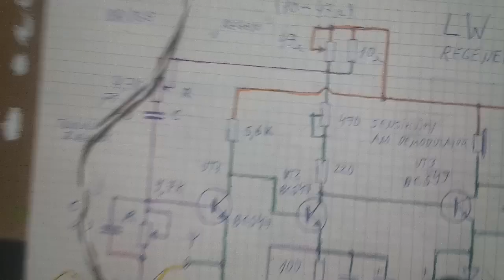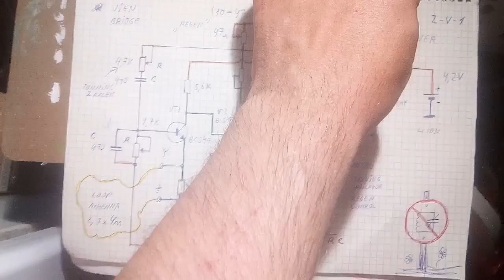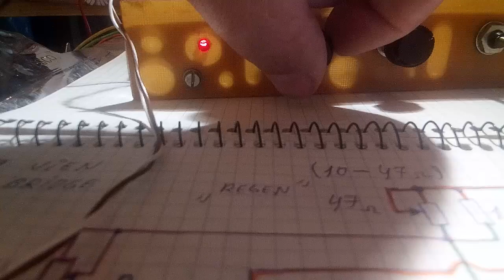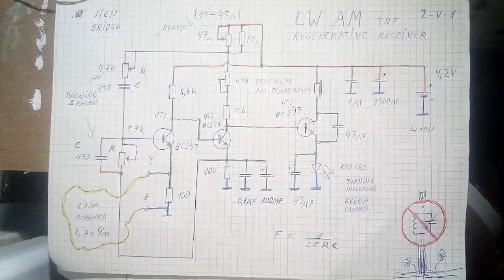RC tuned long wave regenerative TRF receiver.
Wien bridge resistance tuned TRF regenerative receiver. With C - 470pF circuit covers long wave band 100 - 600kHz and with C = 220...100pF receiver works on medium wave band.
Circuit is noisy and in outdoors results is a better.
Radio station - "Polski radio" LW AM.